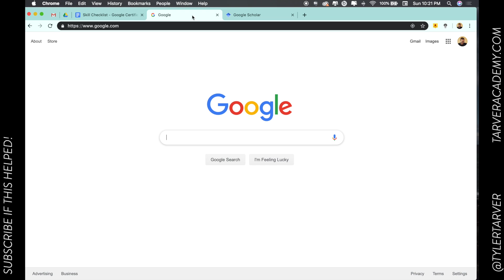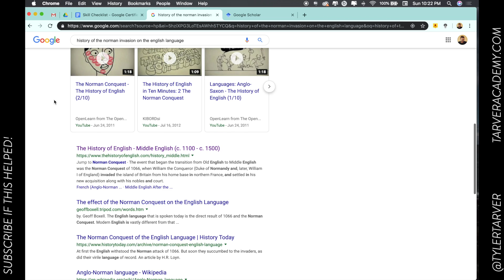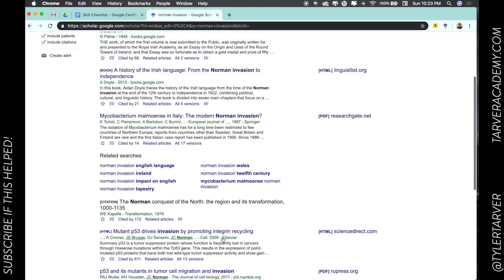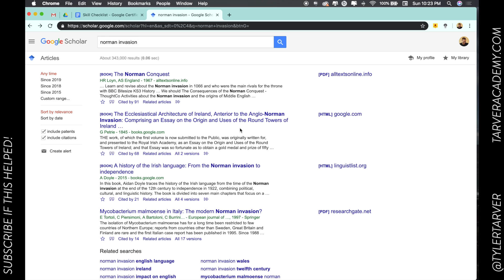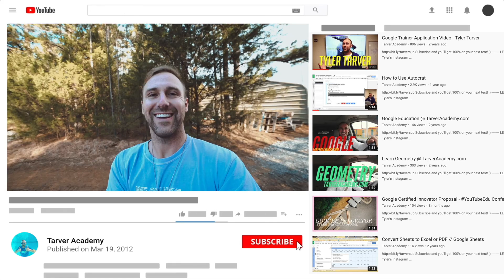How to evaluate sources with GOOGLE SEARCH